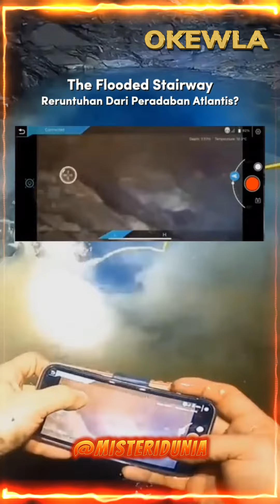BAGIAN 19 | laut # | pantai # | indonesia # | sea #